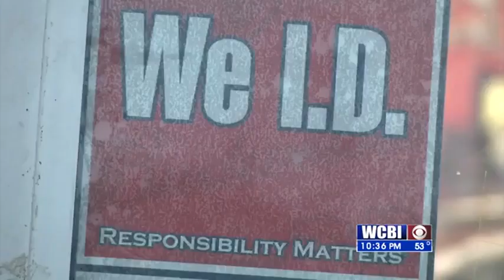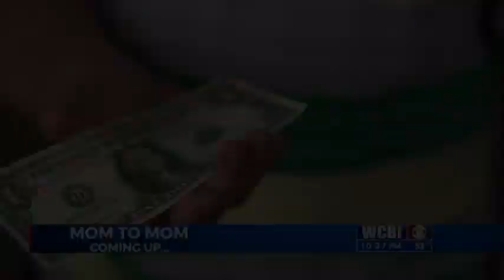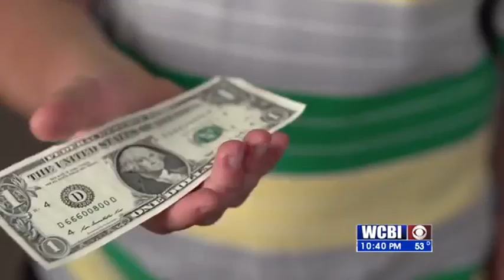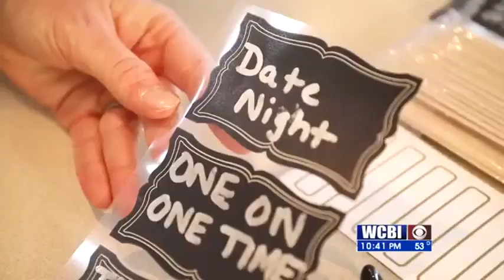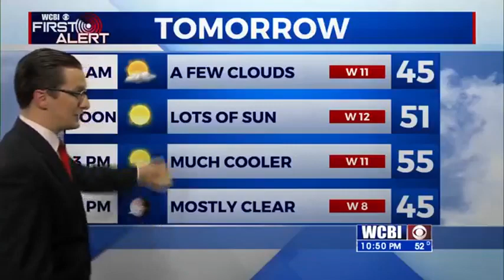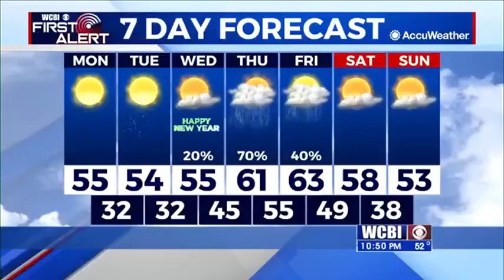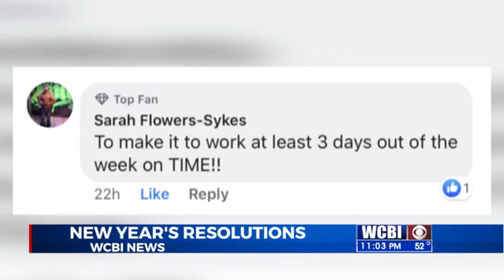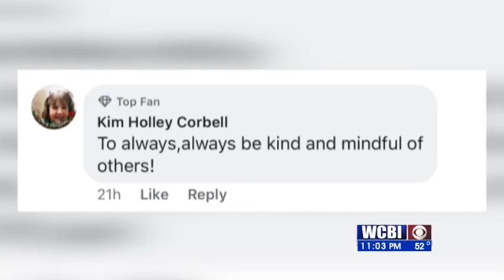WCBI News at Ten - Sunday, December 29th, 2019